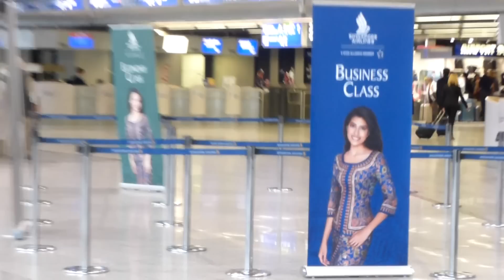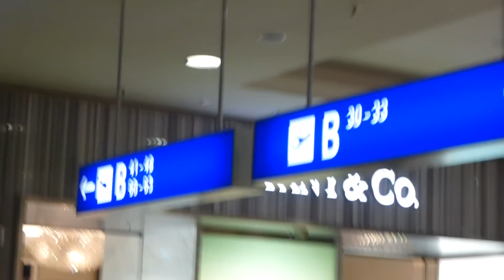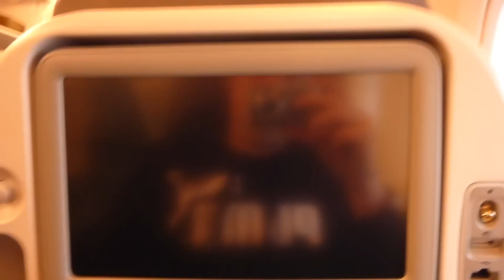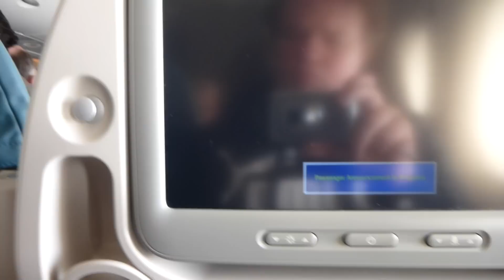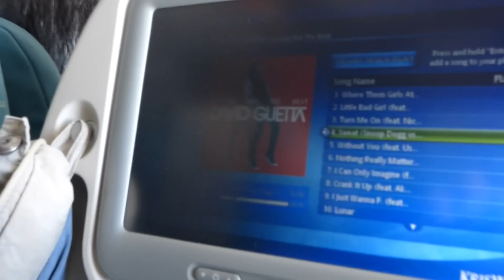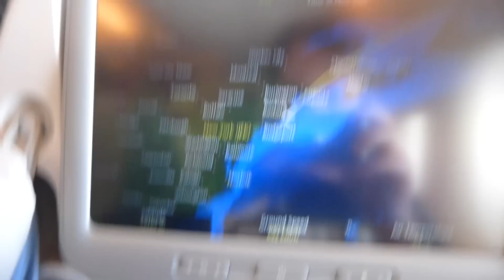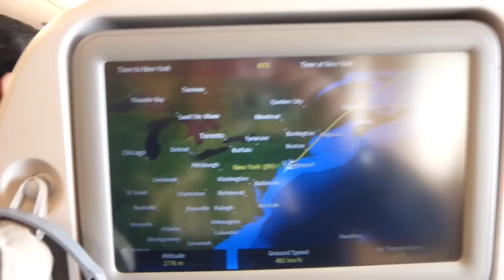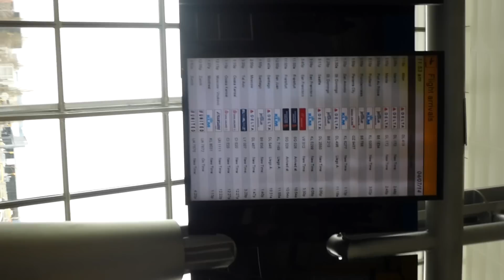Singapore Airlines Economy Class (Airbus A380-800) Frankfurt -New York JFK video report (Apr 2014)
07 April 2014
Singapore Airlines 0026
(Codeshare: US Airways 5445)
Frankfurt-New York JFK
Departure: 08:25 (Actual: 08:41) (GMT: 06:41)
Gate: B46  Runway: 25R
Arrival. 11:00 (Actual: 10:54) (GMT: 14.54)
Gate: A7 (Terminal 4) : Runway 31L
Airbus A380-800 "9V-SKQ"
Economy Class 60K

Welcome to Part II of my April USA trip! The A380 is the worlds largest passenger jet and it has been 7 years since it's first revenue flight. Time for me to log it! I also wanted to try out something exotic as well! Soon I decided to book Singapore Airlines from Frankfurt to New York, part of the 23hour journey from Singapore to New York.

Ratings for Singapore Airlines

Departure: 80%
Aircraft Cleanliness: 80%
Seat Comfort 90%
Crew 90%
Catering 80%
Arrival 70%

Overall: 83%
It isn't a secret to anyone that Singapore Airlines is one of the best airlines in the world. This isn't lied at all, from check in to getting off the plane Singapore provided outstanding service with attention to each detail! SQ serves what you could expect in another carrier's premium cabin! However their IFE system is running behind on carriers like SN and DL as it's a bit harder to operate.